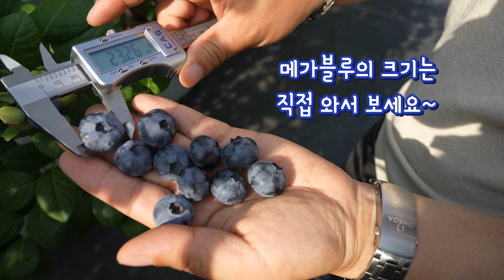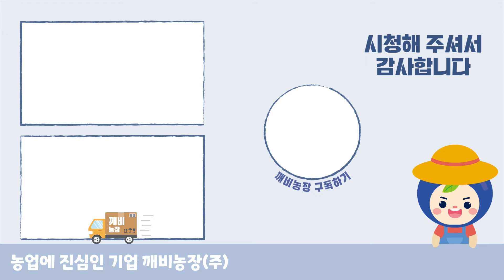깨비농장에 블루베리 맛보러 오세요! / 메가톤급 크기 블루베리, 메가블루 품종 소개 [깨비팜 DAY 2024에 초대합니다]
깨비농장만의 블루베리 여름 축제 !  『 깨비팜 DAY 2024』에 초대합니다.

깨비팜 DAY에 오시면 깨비농장의 성목장을 개방하여 우수 블루베리 품종들의 열매들을 직접 보고, 먹고, 만져보며 품평할 수 있습니다.

기간은 2주간 진행되며 시작일과 끝나는 날에는 각기 교육도 준비되어 있습니다. 1주차는 6.18일(화) ~ 6.21일(금)까지며 2주차는 6.24일(월) ~ 6.28일(금) 까지 2주간 진행되며 1주차 기간에는 남부종인 수지블루와 메가블루를 2주차에는 북부종인 드래퍼를 중점으로 보실 수 있습니다.

또한 행사의 시작과 끝인 6.18일(화)과 6.28일(금)에는 "올바른 블루베리 품종 선택 노하우"라는 주제로 재배 교육이 준비되어 있습니다.

국내 블루베리 산업을 선도하는 깨비농장의 성공적인 블루베리 재배 시스템이 무엇인지 직접 보고, 먹고, 만져보며 확인하시고 블루베리 재배 고민을 한번에 해결해보세요

*행사기간이 지나도 깨비농장은 언제나 개방되어 있으나 상담 및 구매가 가능하나 열매가 없을 수 있습니다.^^*

■ 깨비팜 DAY 세부일정 ■

▶ 깨비팜 DAY 주간

- 1주차 : 6. 18(화) ~ 21(금) (4일간)
- 2주차 : 6. 24(월) ~ 28(금) (5일간)

행사 기간 깨비농장 본사 방문시 블루베리 성목장을 개방하여 블루베리 열매를 직접 맛보며 1:1 안내를 받을 수 있습니다.

▶ 깨비팜 DAY 교육

주제 : 올바른 블루베리 품종 선택 노하우.

- 1차 : 06.18(화) 오후 2시~4시
- 2차 : 06.28(금) 오후 2시~4시

* 교육 접수는 오후 1시부터 받습니다.

▶ 장소

- 깨비농장 본사
- 주소 : 충남 천안시 서북구 성거읍 삼곡2길 123

▶ 비용

블루베리에 대한 열정 !! (무료)

◆ 참가등록 ◆

2회 진행되는 깨비팜 DAY 교육은 원활한 행사 진행을 위해 [선착순]으로 참가 신청을 받습니다.

[ex) 1차, 홍길동, 3명]

▣ 접수 및 문의

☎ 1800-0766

00:00 인트로
00:25 깨비팜 DAY 2024
04:08 15년 식재 메가블루 성목
05:45 메가블루 크기